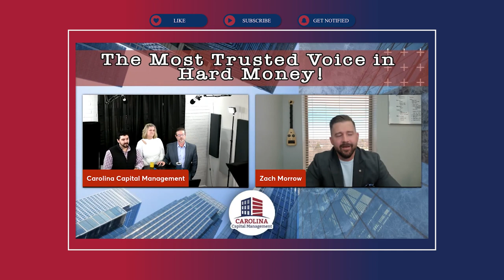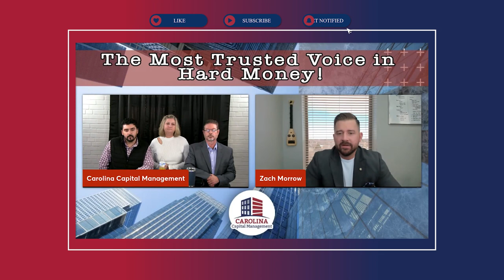Understanding CRYPTOCURRENCY as an Alternative Investment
At this point in time, we’ve all probably heard about cryptocurrency and how it can multiply your investments, but there’s still a large portion of people who do not fully understand it, resulting in uneducated decisions that make their investments more of a gamble. In order to shed a little more light on this topic, we have Zach Morrow on the show – a real estate investor and cryptocurrency hedge fund manager who helps investors confidently build wealth through different kinds of investments.

Watch now to learn more about cryptocurrency, blockchain technology, and how you can get involved in this space without gambling your money away!

00:00 Introduction
04:02 How did Zach get involved in cryptocurrency?
06:15 Why are people hesitant about investing in cryptocurrency?
07:13 How are cryptocurrency and blockchain technology related to one another?
09:15 How does Zach’s fund work within the cryptocurrency space?
11:10 How do you quantify a cryptocurrency asset?
13:00 What factors should you consider when evaluating cryptocurrency?
14:07 What is the difference between price and value?
16:21 How is investing in real estate different from investing in cryptocurrency?
18:51 What should your mindset be towards investing in cryptocurrency?
20:38 How could NFTs progress in the future?
22:40 How could blockchain technology be useful in the real estate space?
24:43 What is the relation of blockchain technology to cryptocurrency?
26:10 What would the general function of cryptocurrency be?
28:10 How does Zach’s cryptocurrency fund operate?
29:06 What kind of real estate assets is Zach focused on today?
32:14 What resources can help you learn more about cryptocurrency?

Resources